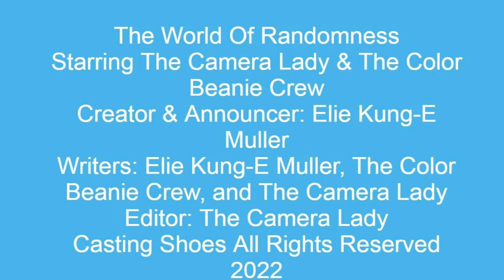Sneak Peek Of World Of Randomness For @KungEMuller #62